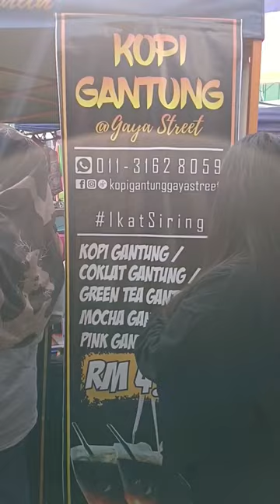Have you ever drink your coffee in a plastic bag?kopigantunggayastreet